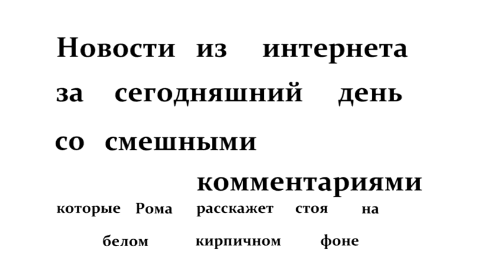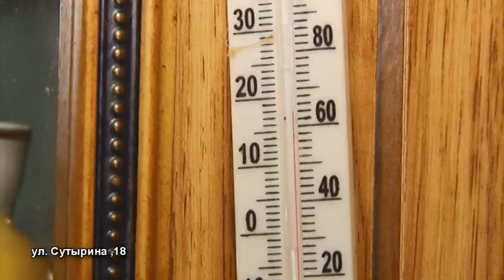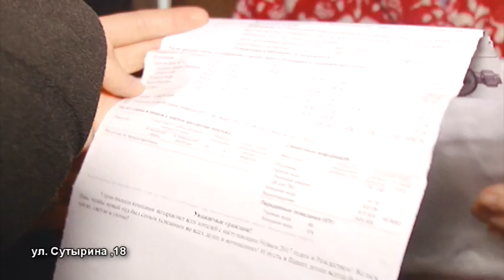Вятка ToDay выпуск 20.01.2017